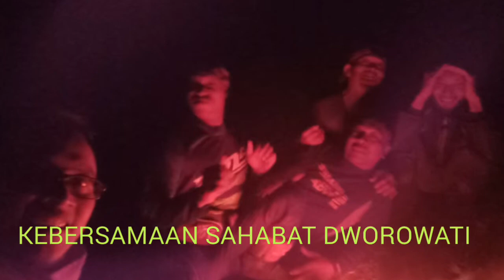DWOROWATI INDAH NYA BERBAGI SESAMA DAN BUBER BARENG SAHABAT DWOROWATI.. THE BIG FAMILY